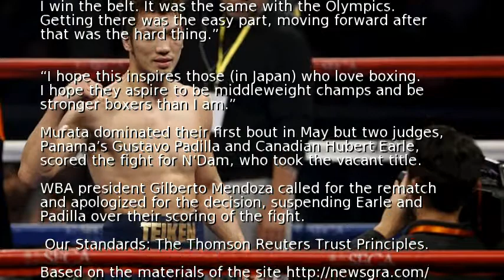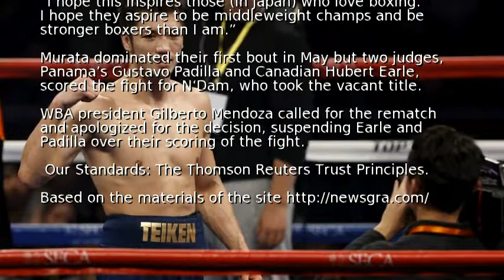Murata beats N'Dam in WBA middleweight title rematch